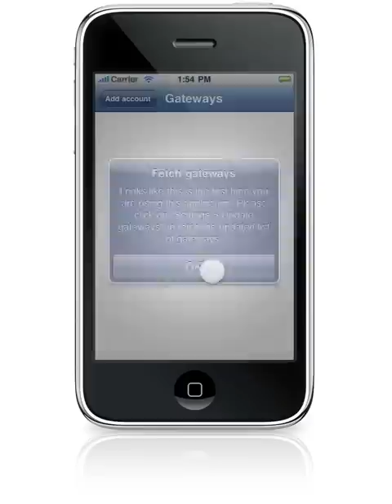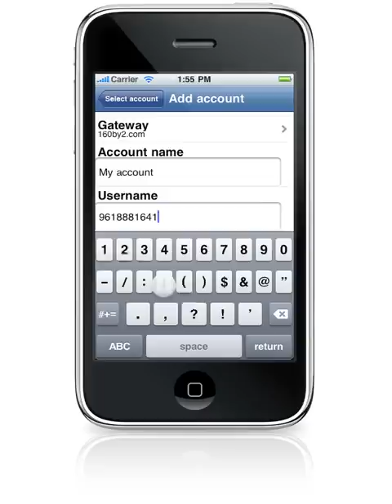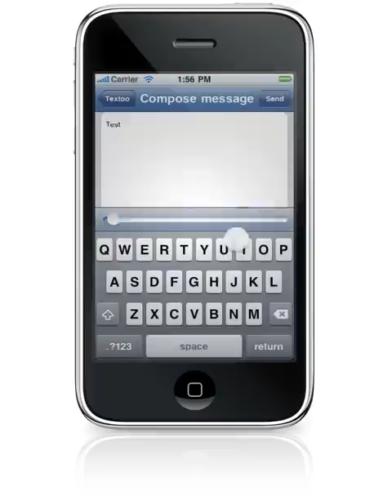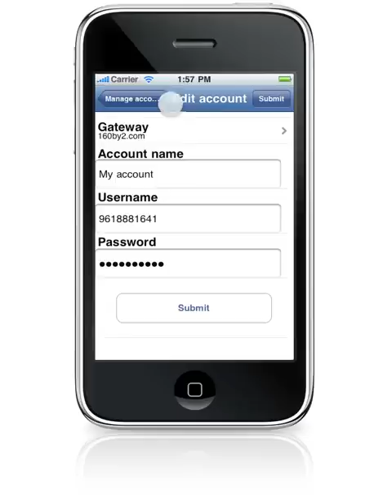Free text message on iPhone and iPod touch, soon to be launched for Android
This video shows how to use Textoo. You can send free SMS to mobile phones in India using this iPhone app.